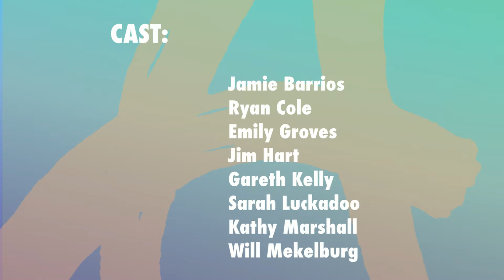Shakespearean Shenanigans Promo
Date/Time:
Fri. Oct 19, 2018 7:30pm - 9:30pm
Location:
Smith Theatre
Details:
Arts Collective’s 24th Season Opener: Shakespearean Shenanigans
Directed by Howard Berkowitz

Two side-splitting one-act comedies, Shakespeare-style, inspired by the wonderment and frivolity of the Bard’s verbal and physical comedy.

Parental Guidance Note: Recommended for ages 12 and up. No one under 10 years of age admitted.

The Cast:
Jamie Barrios, Ryan Cole, Emily Groves, Jim Hart, Gareth Kelly, Sarah Luckadoo,
Kathy Marshall, Will Mekelburg

CREATIVES & PRODUCTION TEAM:
Director: Howard Berkowitz
Set, Props, Sound Coordination/Design: Emma K. McDonnell
Costume Stylist: Jessica Welch
Stage Combat & Vocal Coach: Sierra Young
Stage Management: Kelli Jones
Co-Production Manager: Seth Schwartz
AC's Producing Artistic Director: S.G. Kramer
A & H Humanities Chair, Tara Hart
AC's Marketing Assoc.: Daniel Johnston
Photography/Video: Bruce F Press Photography